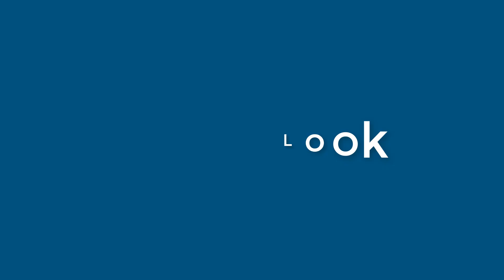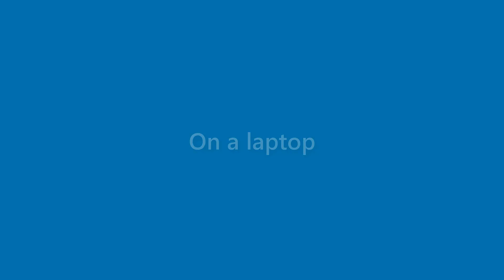Kerry Riggs - appearance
Name Look - Kerry Riggs - appearance. In this video we present "Kerry Riggs" name look and feel in various scenarios.
This video will cover:
How does "Kerry Riggs" look as a personal letterhead?
How does "Kerry Riggs" look on a business card?
How does "Kerry Riggs" look on a computer/laptop screen?
How does "Kerry Riggs" look with different background colors?
How does "Kerry Riggs" look with various fonts?